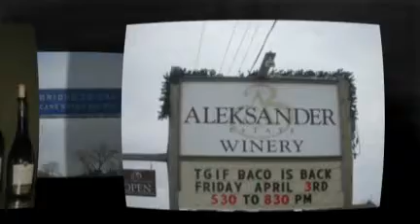The Final Four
UNC - National Champions - 2009